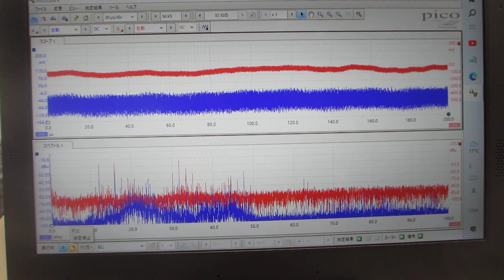メガヘルツ超音波の音圧データ（超音波システム研究所）